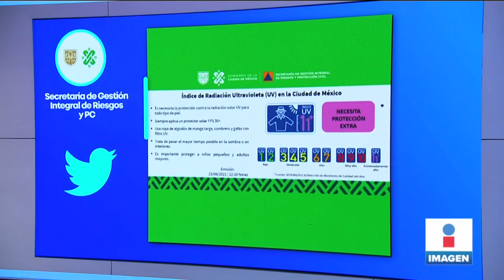Alertan por índices altos de radiación ultravioleta en CDMX | Noticias con Yuriria Sierra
¡Toma tus precauciones! Protección Civil alerta por índices altos de radiación ultravioleta en la CDMX; recomiendan usar gorra y bloqueador.